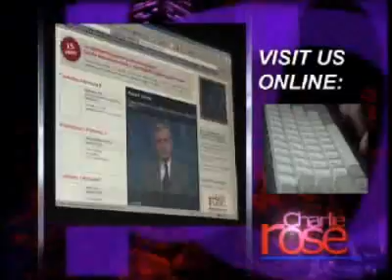wowOwow.com | Charlie Rose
A discussion with the co-founders of wowOwow.com; Liz Smith, Lesley Stahl, Jonie Evans and Mary Lawrence.